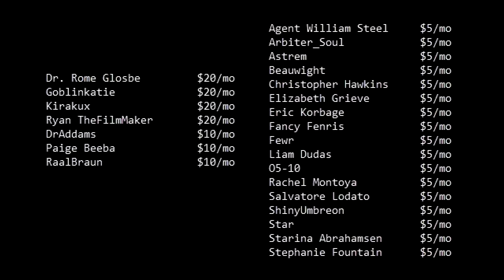New Copyright Strikes on SCP Content